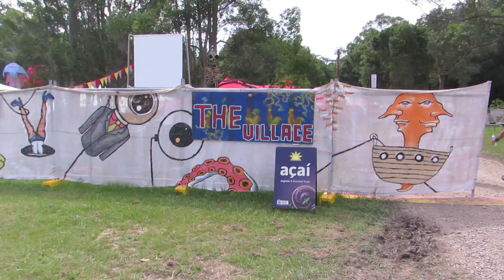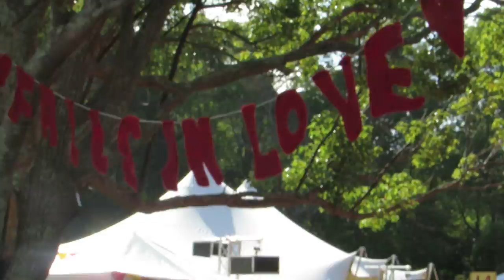✿ Falls Festival 2014 VLOG ✿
♡LET'S GET THIS VIDEO TO 1500 LIKES BOOS!!! ♡

Hey babes! I know this isn't like my usual vlogs but I didn't really have the ability to film all the time because I had no where to charge my camera!! Eeeek! Hopefully you still enjoy this little video of some clips from Falls! :D

If you would like to send me something:

Cartia Mallan
Australia